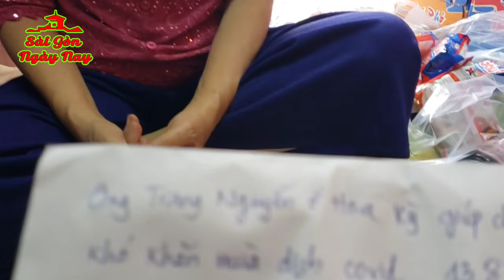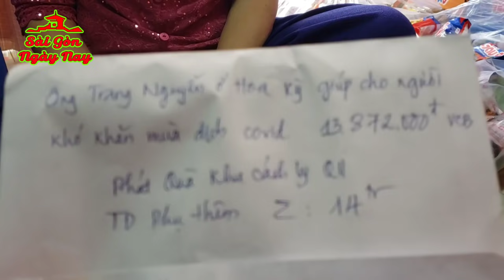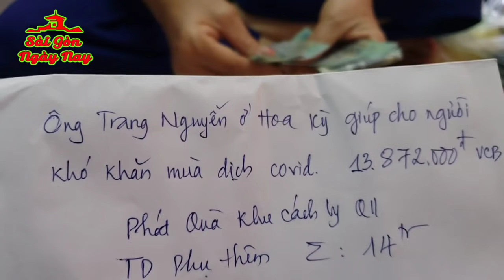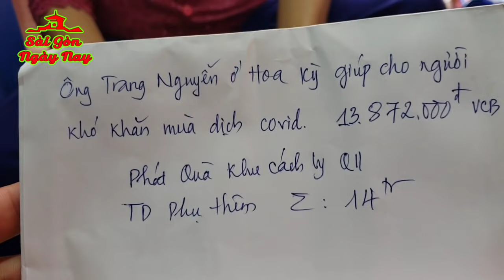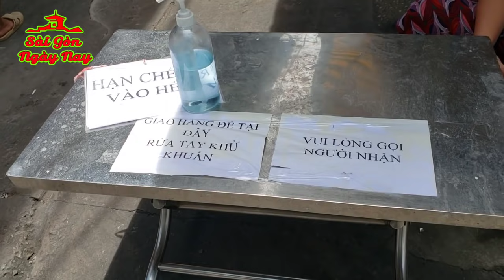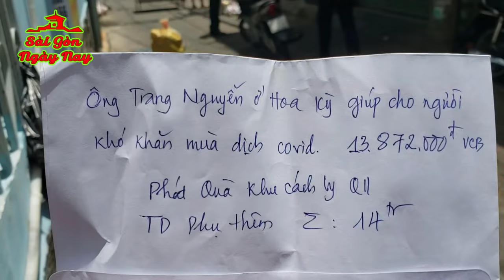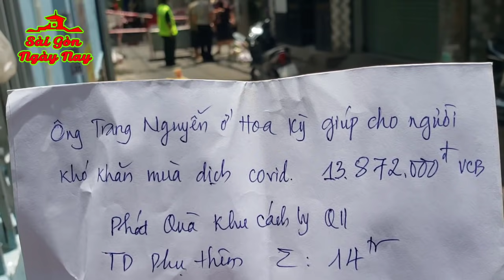70 PHẦN QUÀ ông TRANG NGUYỄN USA giúp người khó khăn mùa Covy ở 3 điểm cách ly Q11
Chân thành cảm ơn ông Trang Nguyễn ở Hoa Kỳ đã trợ giúp số tiền 13tr872, TD có phụ thêm số lẻ cho tròn 14tr  gởi cô Kim để chuẩn bị 70 phần quà mỗi phần trị giá khoảng 200 ngàn bao gồm: (5kg gạo, 10 gói mì, 1 chai nước tương, 1 chai dầu ăn, 1 lon cá hộp. Phần quà thiếu dầu ăn do không mua được sẽ thay thế bằng 2 lon cá hộp). Sau khi tìm mua, đóng gói và vận chuyển đến tận nơi trong các khu cách ly những phần quà này sẽ nhờ các bác tổ trưởng tổ dân phố hoặc khu phố phát dựa theo danh sách các hộ nghèo, khó khăn bị ảnh hưởng nặng bởi dịch Covid.

Hiện nay tâm lý chung nhiều gia đình tích trữ lương thực, thực phẩm để đỡ phải đi ra ngoài mua nhiều lần cũng tạo ra khan hiếm cục bộ, đôi lúc không mua đủ được số lượng như đã dự định nên phải tìm hàng hóa thay thế... Việc quy định vào siêu thị mỗi người chỉ được mua số lượng hàng nhất định, thời gian mua... cũng làm cho việc mua bán khó khăn khi mà các chợ truyền thống chưa hoạt động trở lại.

Một lần nữa xin cảm ơn ông Trang Nguyễn ở Hoa Kỳ đã đồng hành giúp đỡ các hoàn cảnh khó khăn, cảm ơn các cô bác tổ trưởng tổ dân phố, nhóm từ thiện Pháp Hoa và các tình nguyện viên đã giúp đỡ TD thực hiện chương trình này. Xin cảm ơn và chúc tất cả cùng đoàn kết, chung tay vượt qua lúc khó khăn này.

❖▬▬▬▬▬▬▬▬▬ஜ۩۞۩ஜ▬▬▬▬▬▬▬▬▬❖